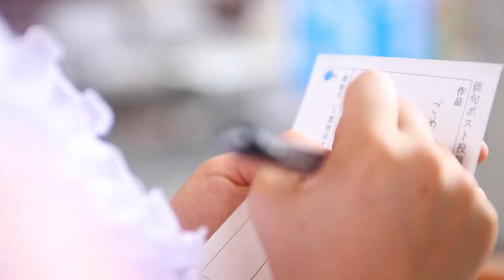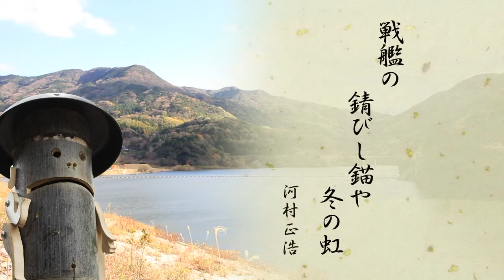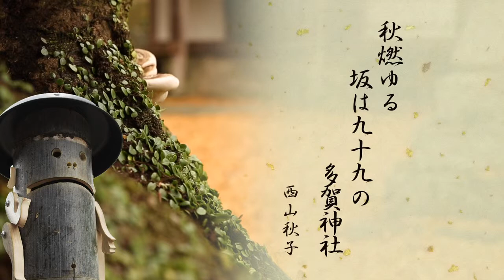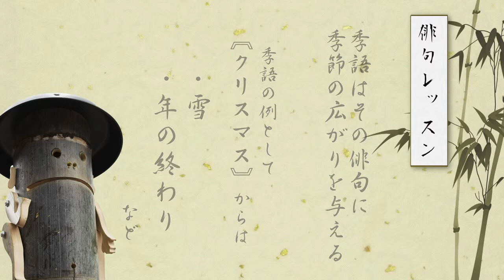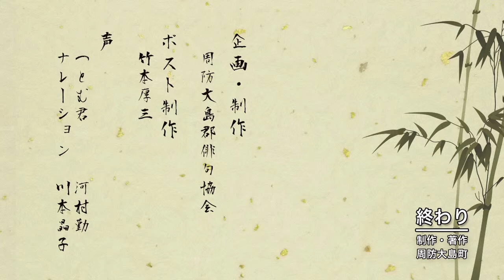俳句ポストつとむ君 第四回 H26年10月・11月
大島郡俳句協会制作の俳句番組「俳句ポストつとむ君」。この番組では周防大島の各地に設置された俳句ポストに投句していただいた俳句を紹介します。今回は10月から11月に投句された俳句を紹介。
あなたのその感動、俳句にのせてみませんか？

--住民制作番組募集--
周防大島チャンネルでは住民の方からの番組企画を募集しております。撮影が出来なくても、映像編集が出来なくても大丈夫です。番組企画を持込んで頂いたら、周防大島チャンネルスタッフと一緒に番組を制作していきます。テレビをつかった情報発信を行っていきたい方の応募をお待ちしております。(制作した番組はインターネットで流すことも可能です。)

募集番組要項
・周防大島に関する番組
・公共の利益に反しない番組
・シリーズとして継続して放送できる番組

周防大島町 政策企画　周防大島チャンネル